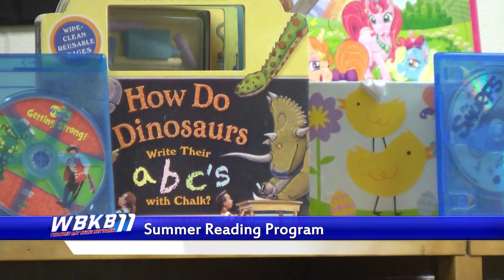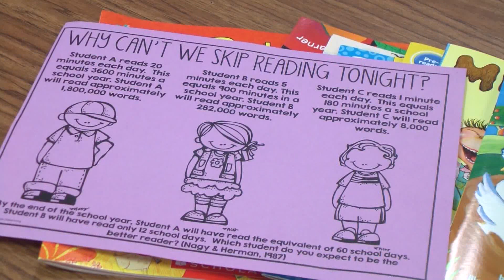Hinks Elementary launches summer reading program to stop literacy regression this summer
One of kids' favorite times of the year, summer break, is right around the corner. It's a perfect time to get outdoors and enjoy the sun, but literacy sometimes suffers with the extended time away from academics. Alpena Public Schools is working to make sure that doesn't happen.

Students at Hink's Elementary participated in a summer reading kick–off today, just before break starts. Instructional coach, Jennifer Marceau, says this is the perfect way to get parents involved, and kids interested in reading.

"So what we did today is we just kind of introduced parents to ideas they can utilize at home while they're working with their students. Just some ideas. Some are water coloring, getting out chalk to play on a sidewalk, write their sight words or their fry words. We also had in there just showing them how to read with their kids, explaining how to read with them. We also had sand to play with different activities that you can incorporate into just simply playing in the sand."

Students from junior kindergarten through first grade will be sent home with a packet containing all the books they'll need, as well as an interactive app to track progress and engage parents. The school hopes the children will return in the fall ready to pick up right where they left off.

"Our major goal here is to try to stop the summer slide because many kids, if they're not picking up a book or they're not reading, summer slide happens and we're hoping to close that gap and not have kids come in having summer slide. So encourage them to read as much as they can throughout the summer."